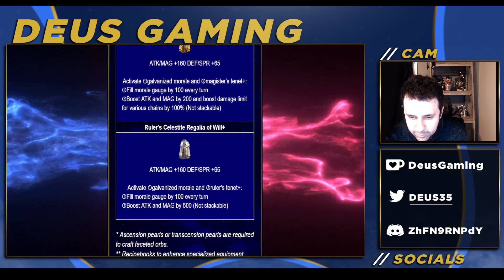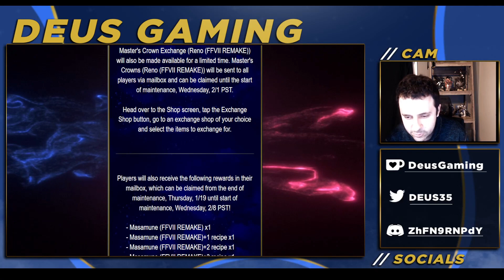SEPHIROTH'S MASTER CROWNS COMING TO GLOBAL! Lunar New Year Celebration News! [FFBE]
It's ya boy sleep deprived Deus here with some more news including twice a day fragment dungeon!